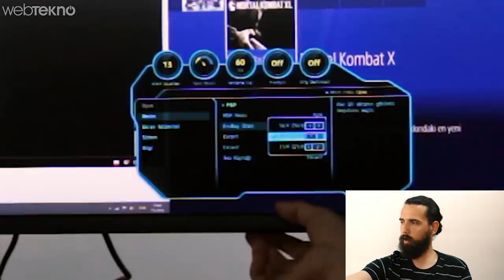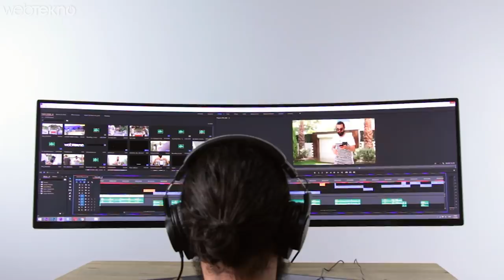PC'nin Kendisinden Pahalı 8000 TL’lik Devasa Oyuncu Monitörü İncelemesi (PUBG Keyf!)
Merhaba Webtekno Takipçileri. Bu videomuzda 7900 TL’lik  49 inç’lik Qled oyuncu monitörünü inceliyoruz.

Arkadaşlar süper ultra geniş bir oyuncu monitörüyle karşı karşıyayız. Yani 21:9 değil 32:9’luk bir en boy oranımız var. Bu da oldukça panoramik hale getiriyor ürünü. yani bakış açımızın tamamını kaplıyor. Ofiste koyacak yer bulamadık desek yeridir. Tabi bu kadar geniş olunca kıvrımlı bir yapıyla birlikte geliyor ve oyunlarda sağa sola dönmeden göremeyeceğimiz yerleri sabit duruken bize gösteriyor.

Monitörün detaylarına girmeden önce gelin biraz oyun oynayalım ve neler oluyor görelim. Oyun testlerimizi videonun içerisinde görebilirsiniz.

Oyunlarımıza baktığımıza göre biraz da detaylarından bahsedelim isterseniz. Monitörümüzde HDR desteği yer alıyor. Yani oyunlardaki karanlık alanlar grimsi değil gerçekten karanlık ya da parlak alanlar gerçekten daha parlak hale geliyor. Renk zenginliği baya bir artıyor. 3840’a 1080 çözünürlükle geliyor. Bunun yanında 1 ms’lik bir tepkime süremiz var.

Yenileme hızımız 144 hz. Yani saniyede 144 kare gösteriyor. Tabi ekran kartlarımız bu kadar güçlenmişken onların ürettiği görüntüyü de hızlı bir şekilde aktarmak için bu hz değerlerine ihtiyacımız var. Hareketin bol ve önemli olduğu fps, araba yarışı gibi oyunlarda mutlaka işinize yarayacak bir özellik bu. Ayrıca Quantum Dot özelliği ile renkler gerçeğe oldukça yakın duruma geliyor. Böylece sadece oyun odaklı değil montaj programlarında da oldukça işlevsel hale geliyor. 3840 X 1080 gibi bir çözünürlükle geliyor.11,8 kg’lık bir ağırlığı var monitörün.

Devamı videomuzda :) İyi Seyiler..